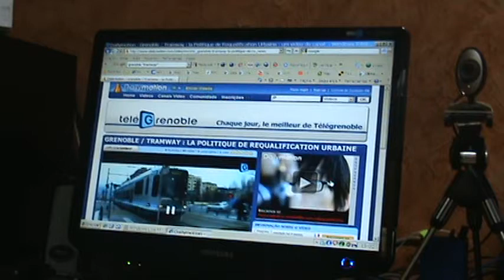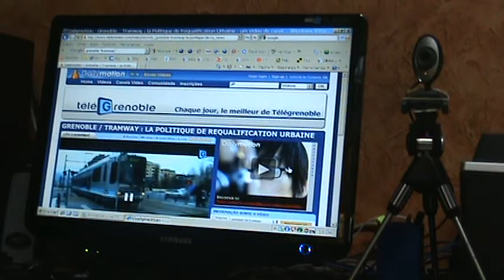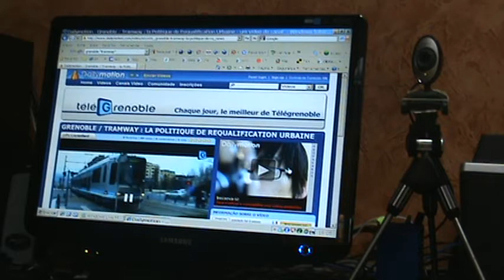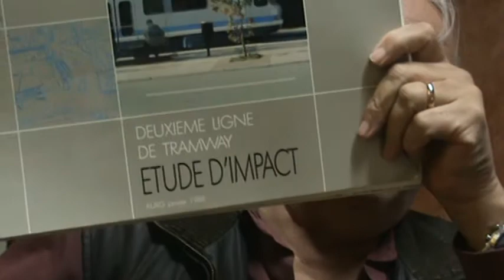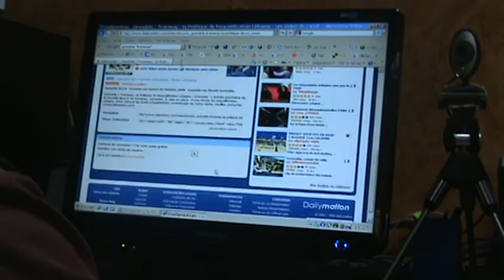20090528175511 Estudos de Impacto Ambiental de Grandes Projetos Urbanos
Precisamos de Estudos de Impacto Ambiental de Grandes Obras Urbanas, prevendo-se, inclusive, indenizações se elas forem prejudiciais a qualquer cidadão ou empresa.